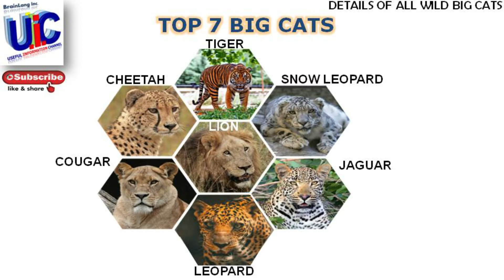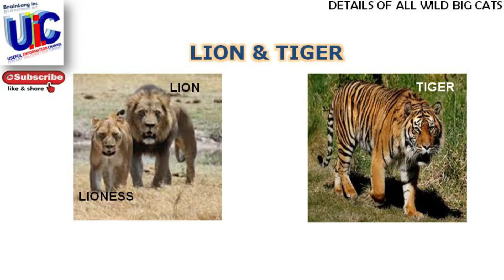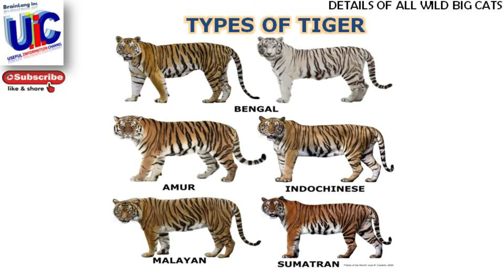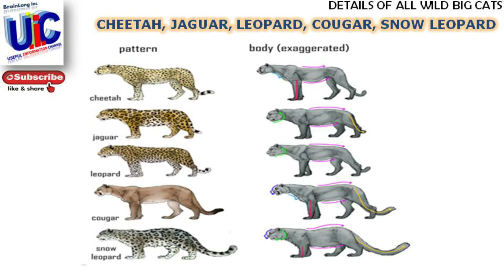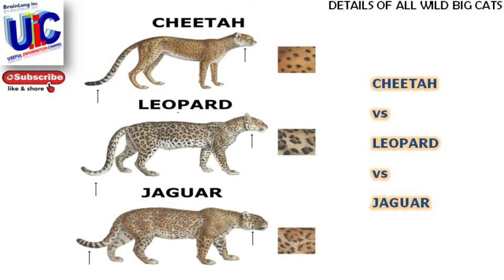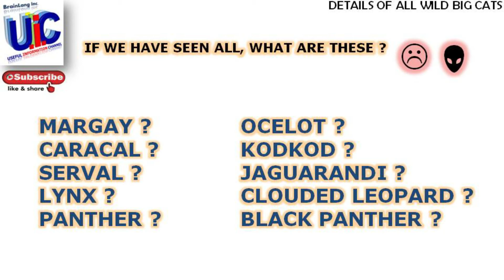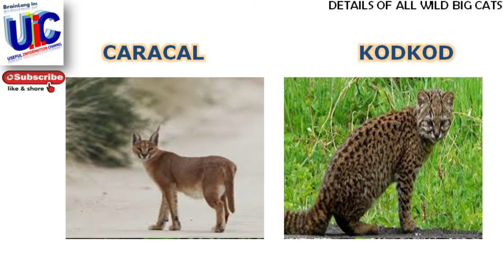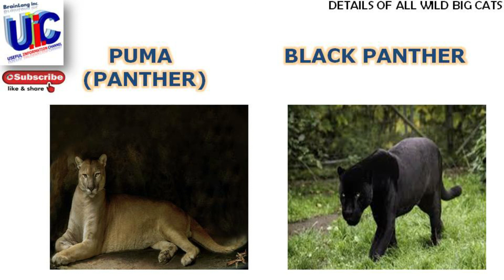DIFFERENCE BETWEEN TIGER LION PUMA PANTHER COUGAR LEOPARD JAGUAR? BIGCATS CHEETAH VS LEOPARD?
U.U.I.C.I. ( ULTIMATE USEFUL INFORMATION CHANNEL INDIA )
One of the best and probably the only channel which provides Best , Verified and Useful Information on any Product , Brand and Services so that you get the verified and most useful video or link which you can watch and save your time.